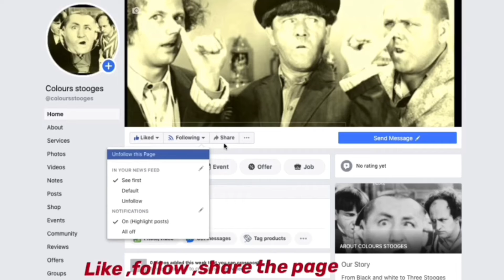Colours stooges comedy |pt1